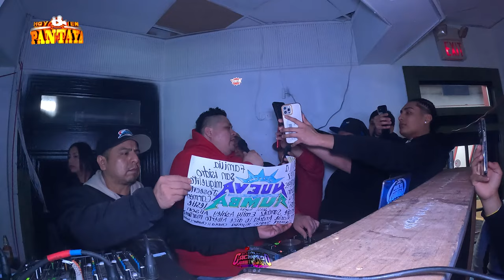😮💥 LA BICHOTA DE NJ ASI BAILA CON EL AHIJADO DE SONIDO NUEVA RUMBA ~ SALON FINNIGANS BAR